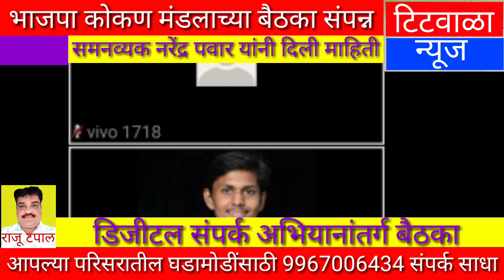भाजपा कोकण मंडलाच्या बैठका संपन्न...